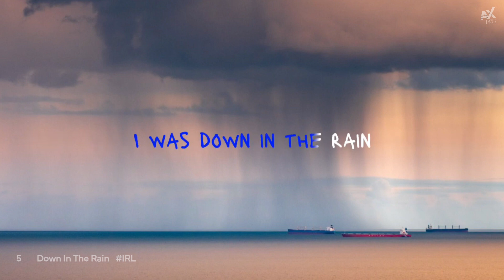Eurovision 2023: National Selection 🇮🇪 Ireland (Eurosong 2023) - Top 6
Eurovision Song Contest 2023: National Selection 🇮🇪 Ireland (Eurosong 2023) - Top 6

🎤 Contestants (6 songs):
ADGY - Too Good for Your Love
CONNOLLY - Midnight Summer Night
K Muni & ND - Down In The Rain
Leila Jane - Wild
Public Image Ltd - Hawaii
Wild Youth - We Are One

ℹ️ Dates:
- Grand Final: Friday, February 3, 2023